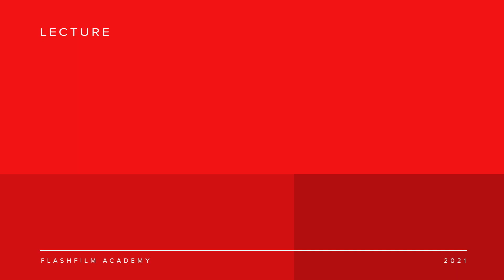Upsell Like a Pro: Turn Clients into Lifelong Fans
Unlock the secrets to transforming your clients into lifelong fans with our latest video, "Upsell Like a Pro: Turn Clients into Lifelong Fans." At FlashFilm Academy, we're dedicated to equipping creatives like you with the business acumen needed to revolutionize your business and turn your passion into profit. 🚀

In this cutting-edge tutorial, you'll discover:
- 🌱 The Art of Planting Seeds for Future Upsells
- 📈 Strategies to Ensure Client Retention and Satisfaction
- 🛠 How to Implement Successful Upsell Techniques Within Your Business
- 🎯 Lessons from Other Industries (Yes, including your doctor and car dealerships!)
- 📊 Making the Most of Current Clientele for Continuous Business Growth
- 📝 Tailoring Your Offerings to Encourage Repeat Business

Dive into real-world examples and grab actionable insights to:
- Enhance the lifetime value of your clients
- Secure a steady stream of business without constantly chasing new leads
- Apply proven upselling strategies that feel natural and beneficial to both parties

Whether you're in the PhotographyBusiness, VideographyBusiness, or any creative field, learning to upsell effectively can drastically impact your bottom line and customer satisfaction.

🌟 Join FlashFilm Academy now and revolutionize your approach to profitable entrepreneurship and content creation. Turn your expertise into opportunities and your clients into your biggest fans. 🌟

Grab Our FREE Capture & Convert Kit for even more strategies on how to attract and retain the right clients for your business. Don't miss out on unlocking your full potential - your journey to cutting-edge content creation and business success starts here!

💼 Ready to take your creative business to the next level? Dive deeper with our comprehensive courses and resources at FlashFilm Academy. Your path to success is just one click away.

CHAPTERS:
0:21 - Intro
1:15 - Medical Professionals
2:26 - Car Dealerships
5:56 - Upselling Techniques
9:33 - More Content Preview 🥇 FlashFilmAcademy.com offers tools and courses aimed at helping photographers, videographers, and filmmakers transition to profitable entrepreneurship.